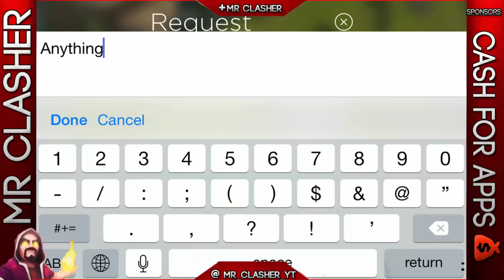Rival Kingdoms - Upgrading Troops, Raiding Kingdoms, Defense Win?!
Rival Kingdoms, Clash of Clans, YouTube Video, Mr Clasher, Gameplay, Youtube video,
Youtuber, Gamer, Clasher,- , Must Watch Clash Video, Clash of Clans -"New" Epic TH9 Farming Base Layout Speed Build

Category: Games